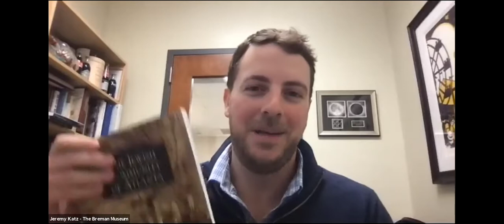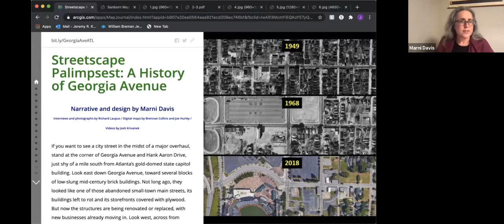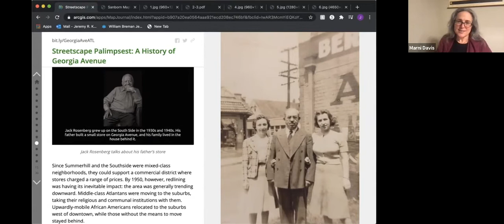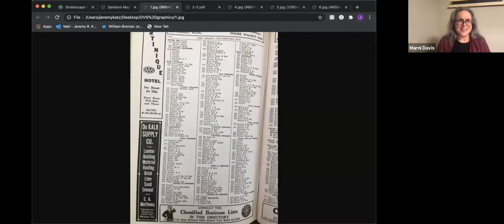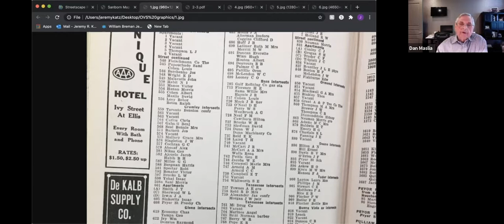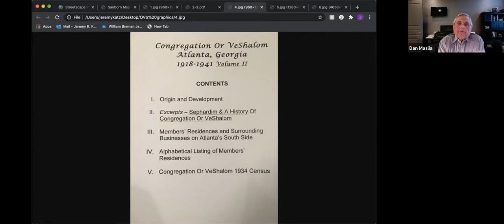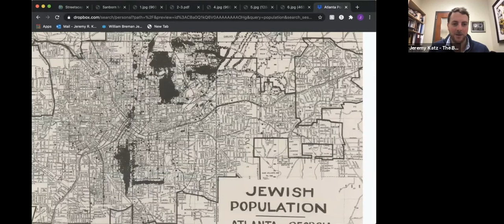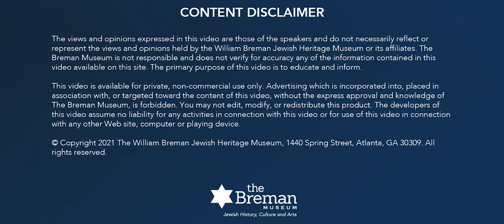Atlanta Jewish History Talks: Old Jewish Neighborhoods of Atlanta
Join Associate Professor of History at Georgia State University, Dr. Marni Davis, as she discusses her research on the old Jewish neighborhood of Atlanta. The class will be moderated by ethnographer of the Atlanta Sephardic community, Dan Maslia.